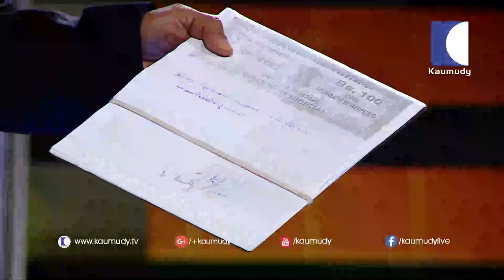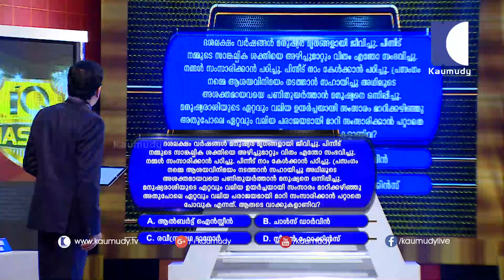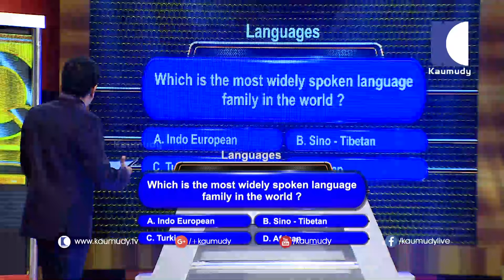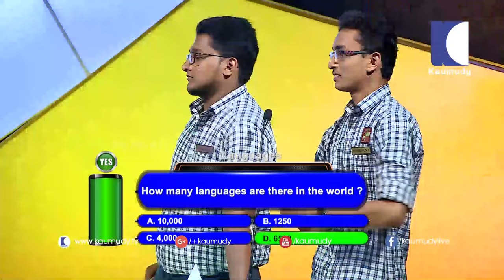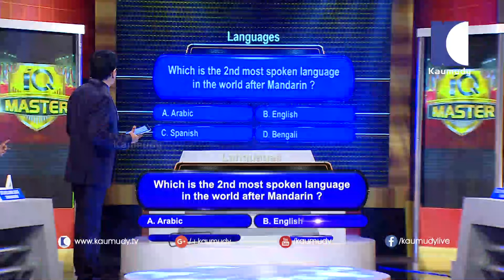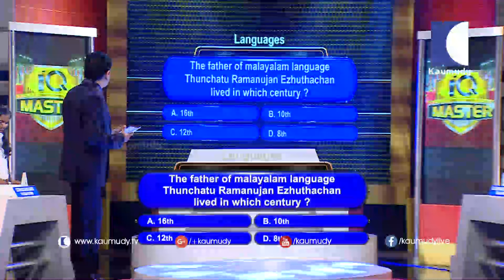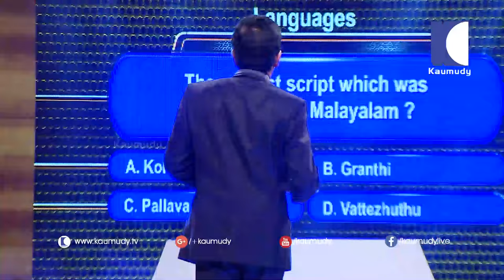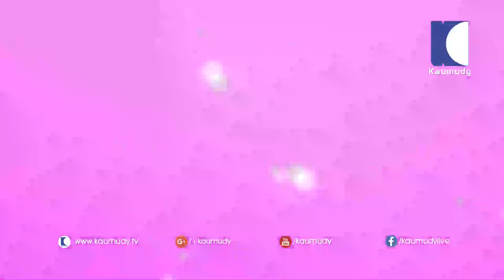Let's Play the Game of IQ | IQ MASTER EPI 18 | Kaumudy TV